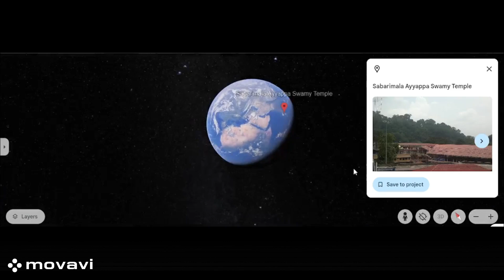SABARIMALASWAMY AYYAPPAN TEMPLE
The Sabarimala Temple, dedicated to Lord Ayyappa, is a renowned Hindu pilgrimage site located in the Western Ghats of Kerala, India. Nestled amidst dense forests on the Sabarimala hill, it attracts millions of devotees every year, especially during the Mandala season (November–January). The temple is unique in its tradition, as it is open to people of all religions but restricts entry to women of menstruating age. Pilgrims undergo a 41-day period of fasting, abstinence, and self-discipline before making the arduous trek to the temple, symbolizing purity and devotion. Lord Ayyappa, worshipped here as a celibate deity, is believed to be the embodiment of the combined energies of Lord Shiva and Vishnu (as Mohini).